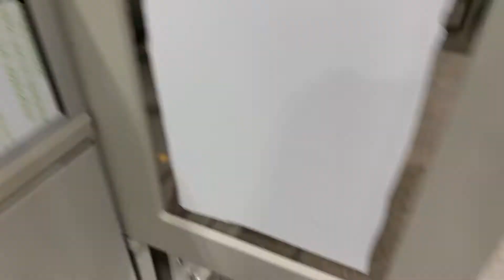The Maxim by NPI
Take a closer look at NPI's modern mail sorting solution The Maxim featuring our latest patented safety and automation technologies with improved performance and efficiency.